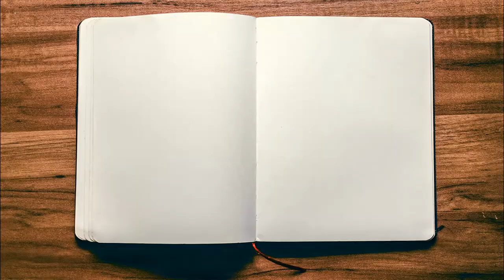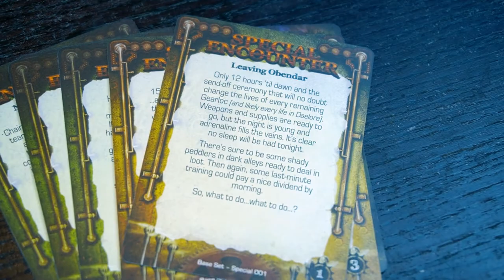5 Things You Need To Know About Too Many Bones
About This Video: In this video, Board Game Inquisition reviews what we feel are the five most important aspects of the board game Too Many Bones published by Chip Theory Games and designed by Josh and Adam Carlson. We discuss the topic of the game, the mechanics it uses, what the game is like on the table, how it looks and feels and of course it's pros and cons. Too Many Bones is a game full of great ideas!